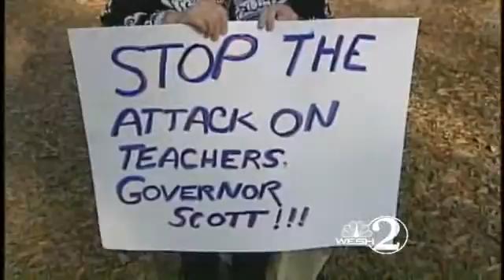Legislative Session Opens Tuesday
ORLANDO, Fla. -- Florida lawmakers head to Tallahassee in preparation for the opening of the legislative session.